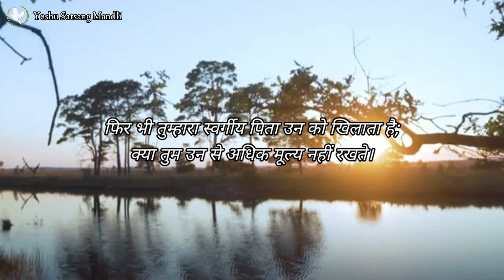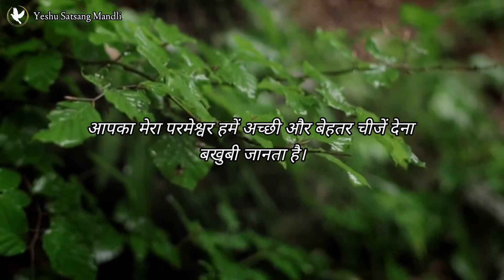Don't worry trust in the Lord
Amen

धन्यवाद
जय प्रभु की
प्रभु आप सभी को आशीष दे!
आमीन।

Yeshu Satsang Mandli Media Team Presents